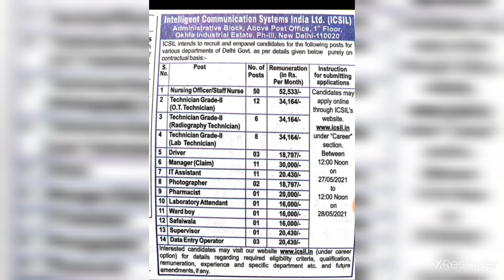GNM BSC BOTH ALLOWED NO EXPERIENCE